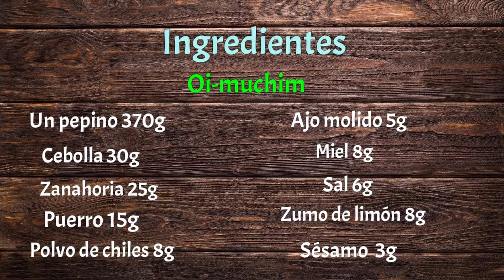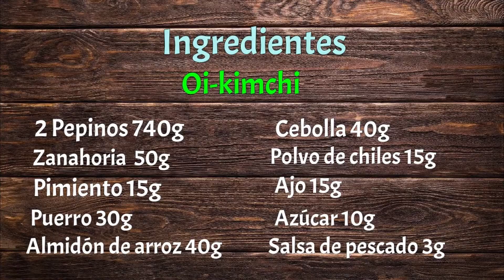🥒Kimchi de pepino🥒Dos formas🥒recetas fáciles🥒Oi kimchi.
Una receta muy fácil, rapida y deliciosa.
Ingredientes:
Oi-muchim                             Oi-kimchi
1 Pepino 370g                       2 Pepinos 740g
Puerro 15g                             Puerro 30g
Zanahoria 25g                       Zanahoria 50g
Cebolla 30g                           Cebolla 40g
Ajo molido 5g                        Ajo molido 15g
Polvo de chiles 8g                Polvo de chiles 15g
Sal 6g                                      Sal 4g
Miel 8g                                    Azúcar 10g
Zumo de limón 8g                Almidón de arroz 40g
Sésamo 3g                            Salsa de pescado 3g
                                                Pimiento picante rojo 15g